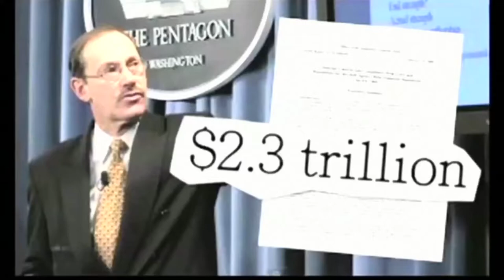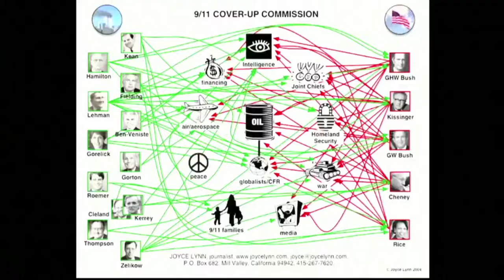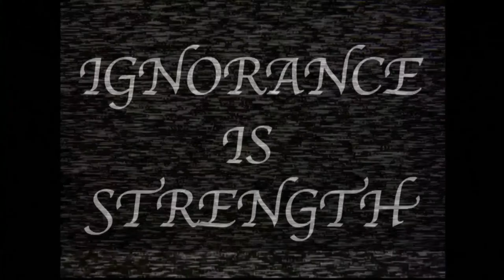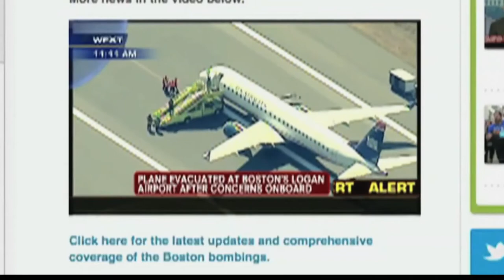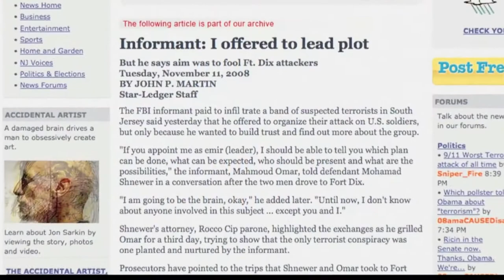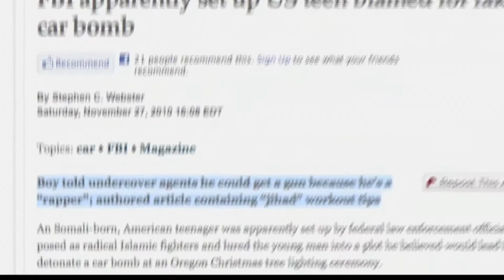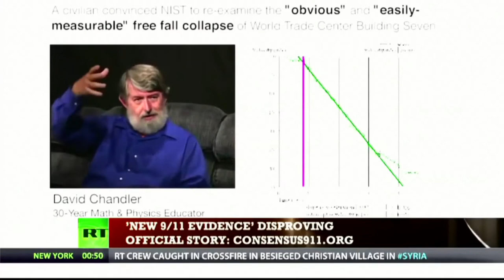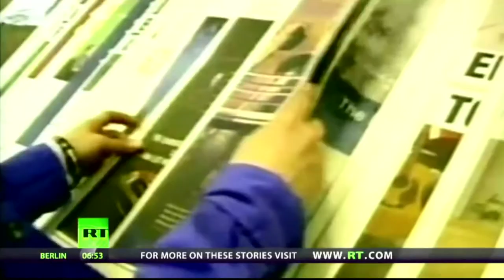FREE-SPEECH-ZONE s07e37 (11-15-14)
1)  9/11 in a Nutshell - James Corbett
2)  American Terrorism Manufactured by the FBI - James Corbett
3)  RT/Truthseekers - Daniel Bushellrt: 9/11 and Operation Gladio
4)  Does America REALLY support it's troops? - Kyle Kulinski - Secular Talk
5)  TRNN: How DEEP is the ROT on Wall Street? - Bill Black

Free Speech Zone:
9/11  was an INSIDE JOB and other S.C.A.D.s (State Crimes Against Democracy).     Hosted by BILL OLSON. Portland's ONLY Live-Call-In cable access TV show, focusing on the 9/11 FALSE FLAG OPERATION and discrediting the "official 9/11 story", and other State Crimes Against Democracy (False-Flag-Ops), before and after 9/11.